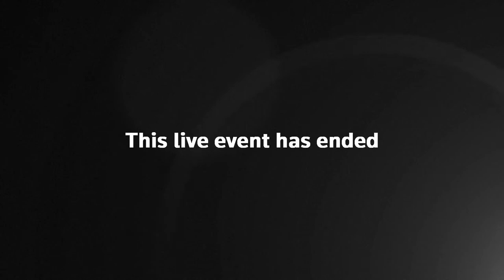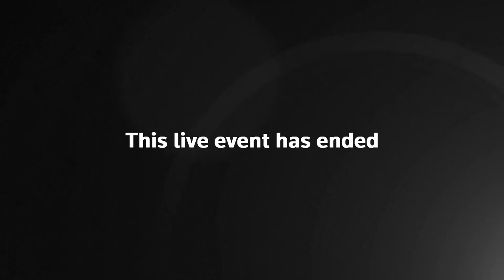David Frost and Peter Mandelson give evidence to Lords' Brexit committee – watch live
Former Brexit negotiator Lord Frost and Labour peer Lord Mandelson give evidence to the House of Lords' Brexit committee